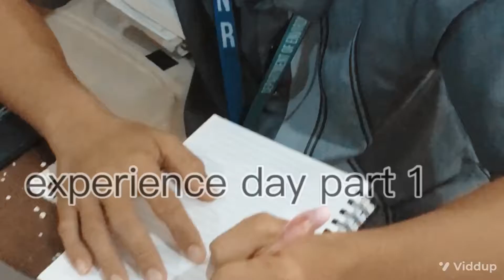my experience day part 1